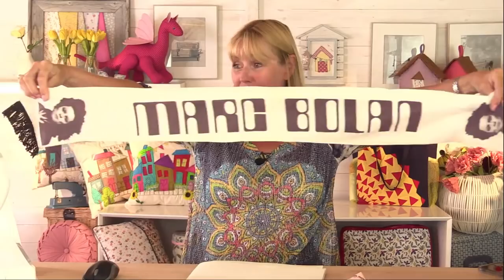09/06/21 live stream with Debbie Shore, and making a small tote using firm Decovil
Let's have a chat and make a bag! This time using firm Decovil interfacing, creating a stiff, crisp look to the bag.